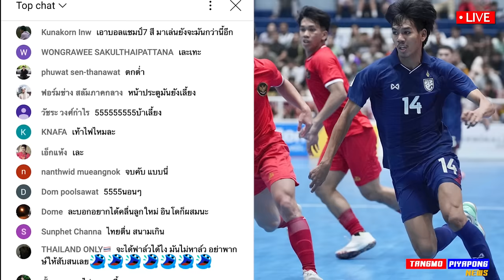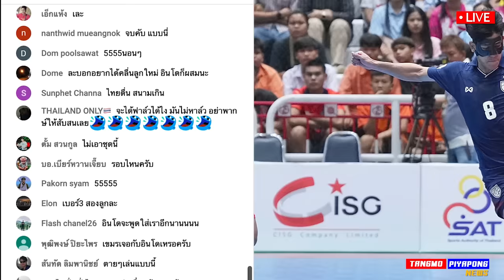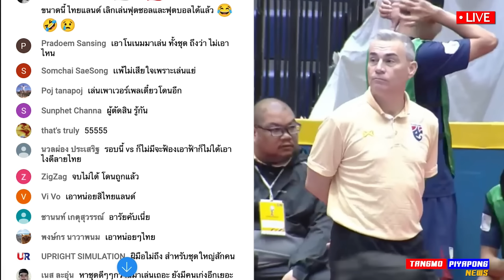ด่ายับ !! เกิดอะไรขึ้น ฟุตซอลไทย โดนกระหน่ำ 5-1 อินโด ไร้ปราณี - แตงโมลง ปิยะพงษ์ยิง